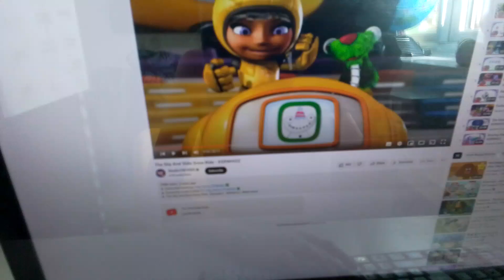15 April 2023